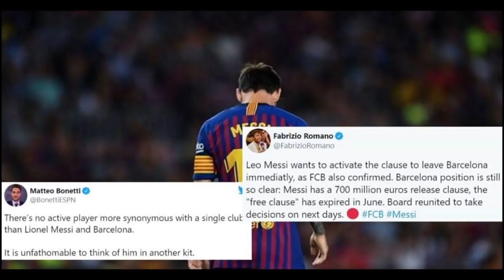Messi-a PSG zinkawng || PSG-in Messi an lakluh dan kawng dangdai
Khawvela footballer tha ber, Lionel Messi chuan kum 21 a khelh tawhna club Barcelona chu chhuahsanin PSG a zawm ta thut mai a. He kawng a zawhnaah hian rin lawk loh thil a tam hle a. Chu chu tawi kimchang thei ang bera sawi a ni.

This video describes how Lionel Messi surprisingly joined PSG while almost everyone believed that he would end his career at Barcelona.